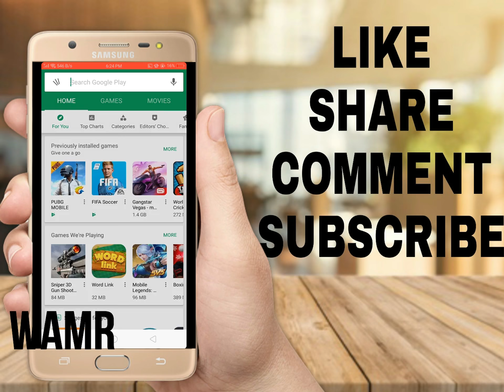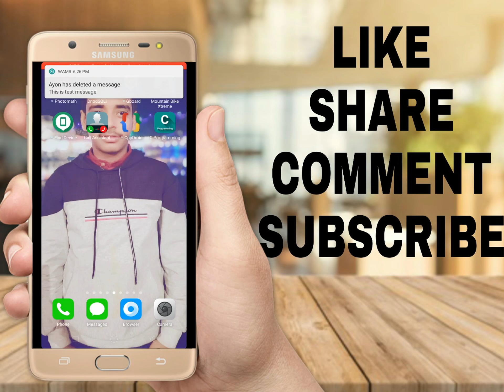How To Read Deleted Whatsapp Messages(This Message Was Deleted)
read deleted whatsapp messages-read deleted messages on whatsapp messenger-recover deleted whatsapp message-this message was deleted.

This tutorial is about how to read deleted msg in whatsapp.

This 2018 trick almost works on following without root devices are samsung,redmi,lenovo,htc,moto,micromax and ios iphone also.

By using this best recovery app,you can see "this message was deleted whatsapp" error notification.

This method also works on pc online whatsapp web by without backup your chats and without app is used.

This video is also available in tamil,english,hindi,telugu,malayalam and kannada also.

This is the way you can recover deleted messages on whatsapp without uninstalling the apps in your android phone or tablet.

how to read deleted messages on whatsapp messenger :

1.First of all install the i mentioned application.

3.After the installation is completed,click to open it.

4.Also enable "Accessibility settings" and "Notification Access" in your android mobile.

5.After the settings are enabled,now you can recover deleted messages in your whatsapp.

6.This is the way you can easily read deleted messages in messenger.